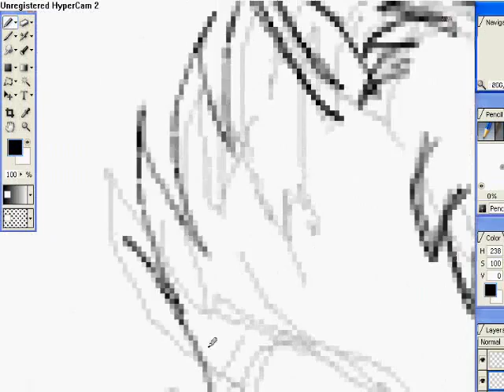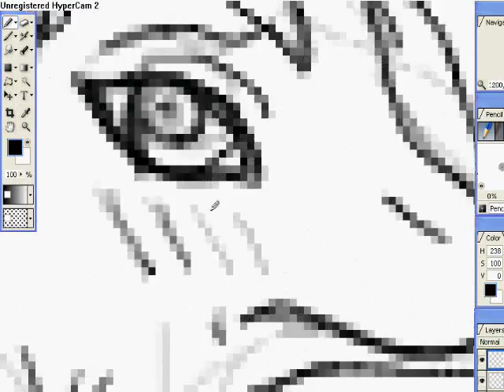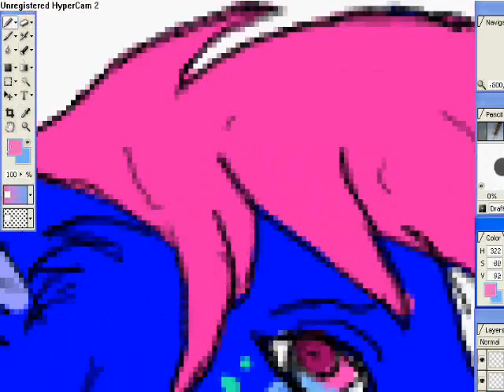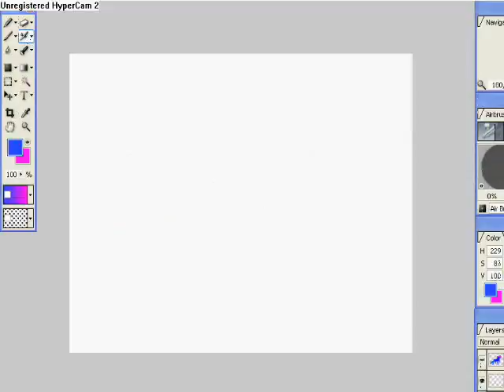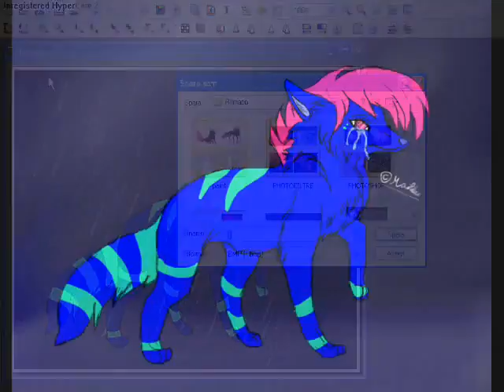Drawing a dog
Well, this is not a serious work..
Song: The Legend of Spyro (Soundtrack) - Moments
Song©Sierra (?)
Tools: Open Canvas, Photofiltre, Paint and my terrifying mouse xD